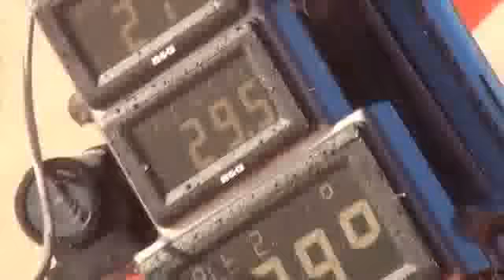Volvo Ocean Race 2 teams are out 24hrs after the beginning